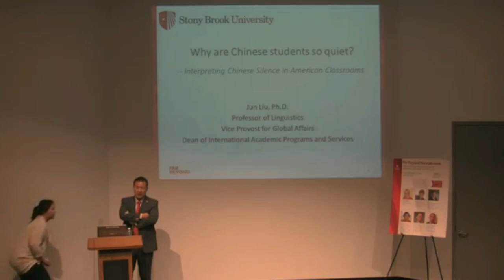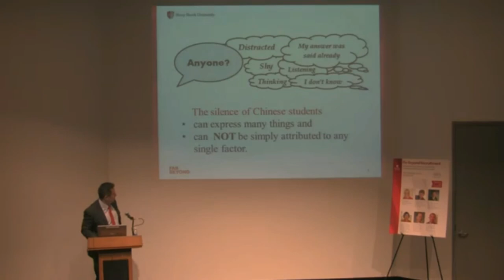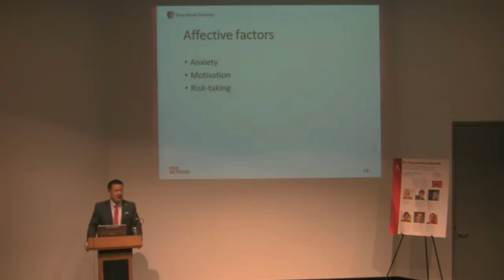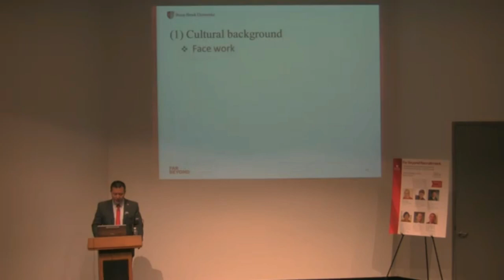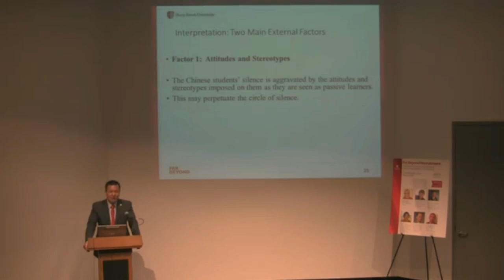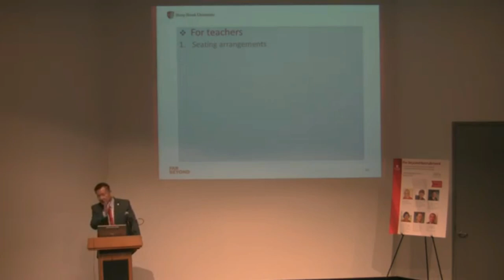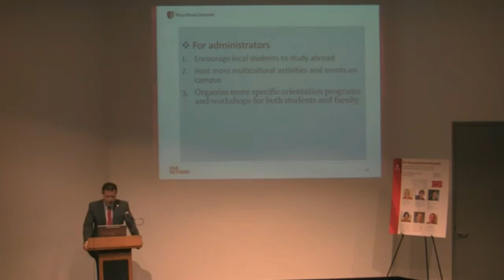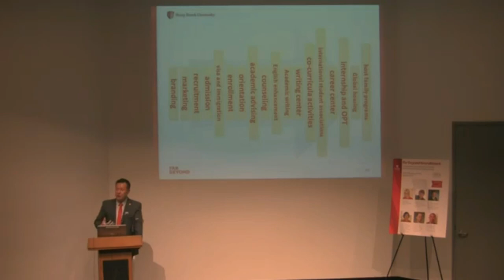AIEA Jun Liu (Stony Brook University). "Interpreting Chinese Silence in American Classrooms."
Wednesday 4/12/2017. Stony Brook University.